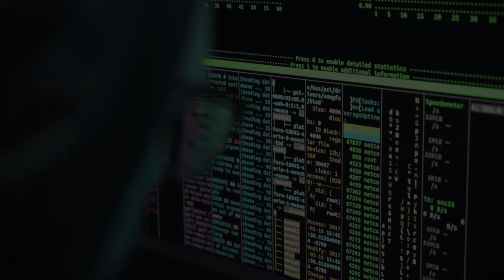The Collider Project - Experimental Media: Privacy is Currency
Valentina Massoni & Jenna Feger
Created for Professor Gregory J. Golda's
2022 CM224 Democratic Technologies
The Collider Project: In this project, students are given a theme and one partner creates a 60 second video and the other creates a 60 second sound clip. We see the surprising results when both are brought together for the first time in class.